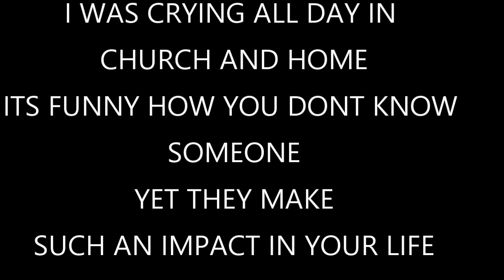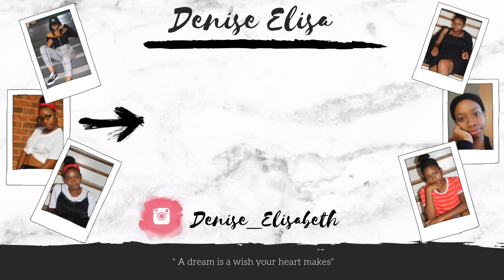CAMERON BOYCE SEXIEST MOMENTS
RIP MY LOVE
 I was contemplating whether or not to monetize this video. I just monetized it on 7/15/19 at 4:30 p.m. I decided the best way I can feel close to cam is by donating the earning to his charity " The Thirst Project". I hope yall can respect that. Love you cam.